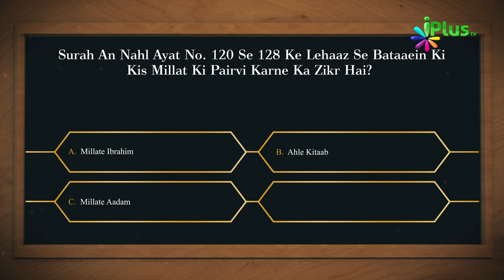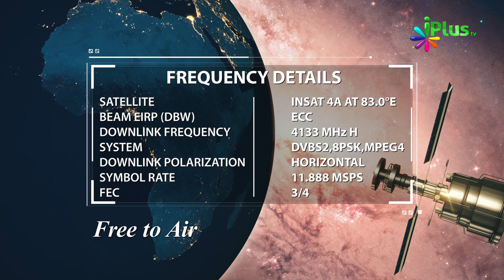Aaj Ka Sawal 391 - iPlus TV | Islamic Quiz | Islami Sawal Jawab | Deeni Sawal Jawab